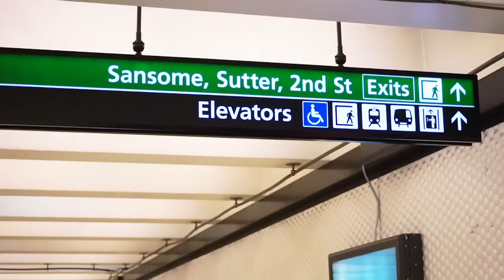What to Wear for Travel Lookbook - Airplane, Road Trip | Chictopia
Because so many people are traveling during the holidays, we thought we would put together a What to Wear for Travel Lookbook - Airplane, Road Trip video with our favorite travel outfits. Here are 4 outfits that are perfect for any sort of trip so that you can be comfortable and also travel in style. **CLICK FOR LINKS**

Are you a creative youtube blogger or fashion blogger looking to collaborate with Chictopia? We always want to work with more talents like you!